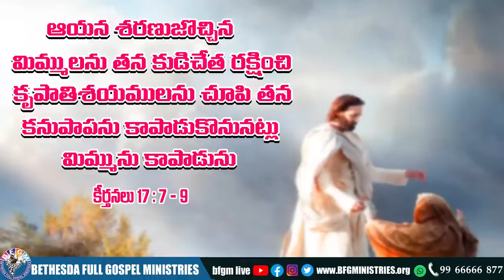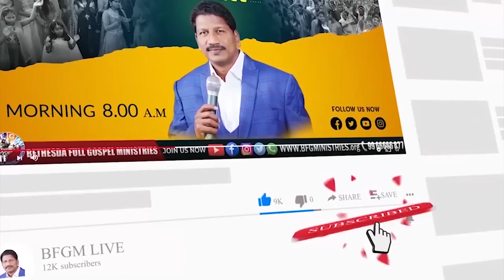Today's promise 25.11.2022 | BFGM LIVE